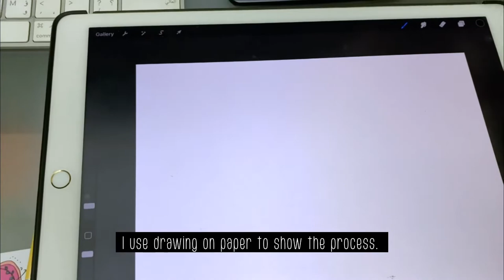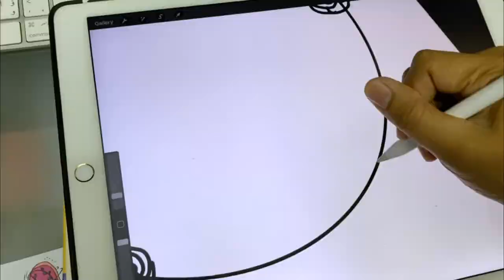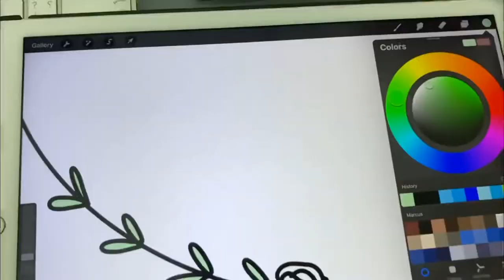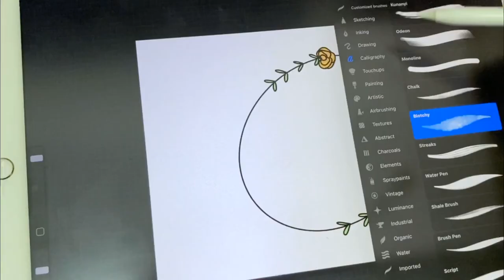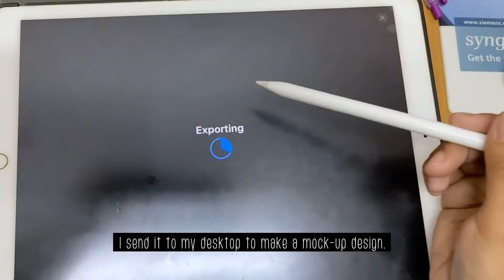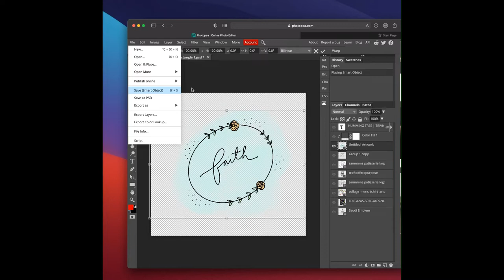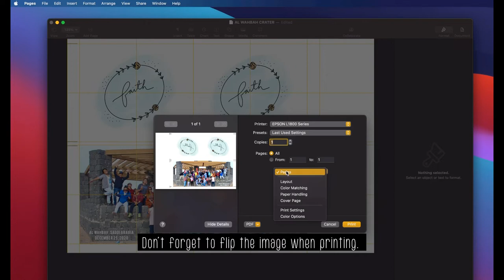Creative Studio Vlog | The Process | From Drawing to Mug (without Cricut Mug Press)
This is the process of how I make sublimation printed mugs from drawing to heat pressing on the mug. I hope this helps those who want to start this kind of business.

CREATIVE STUDIO VLOGS are my videos that include the behind the scenes of how I make videos. I sometimes include the process behind every project that people don’t usually see in a DIY tutorial. The aim of creative studio vlogs is to help creatives get ideas and be inspired by looking at the process behind every project. =)